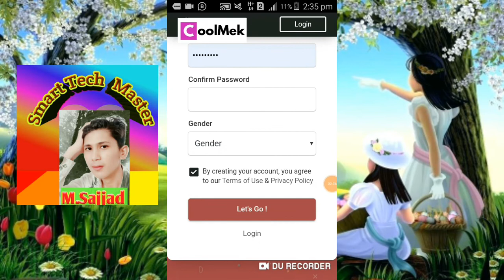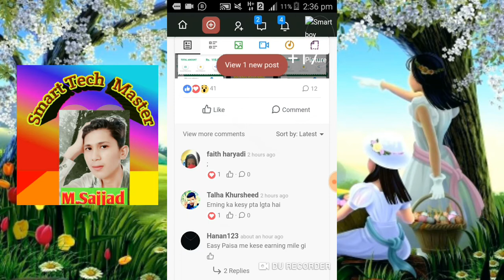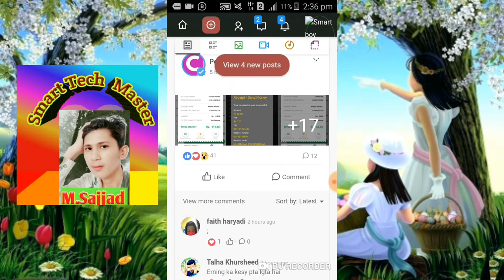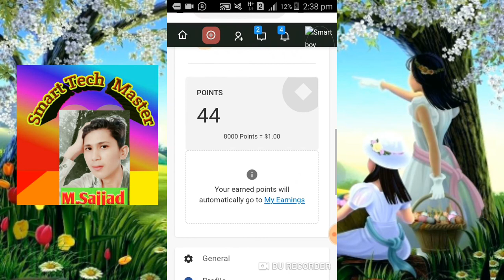Finally ♨ Find the best earning site 2020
Hi Guys Today i in this Video I am Going to Give You the Best Long term Investment Site
Enjoy And Earn Money🔥

Website Link Here (Join Now)